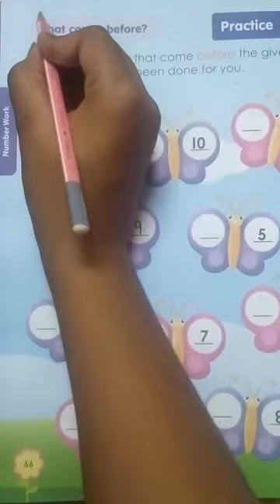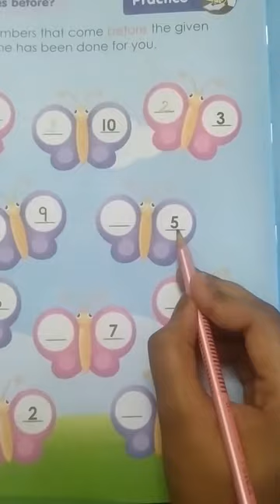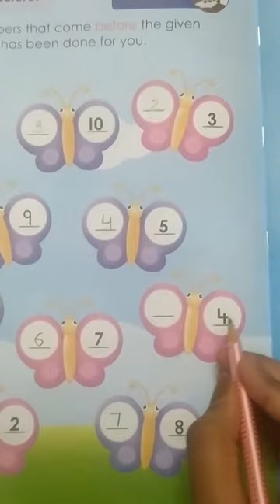what comes before 1 to 10